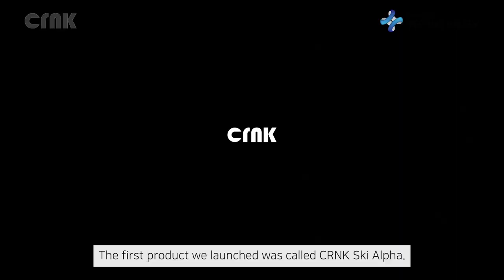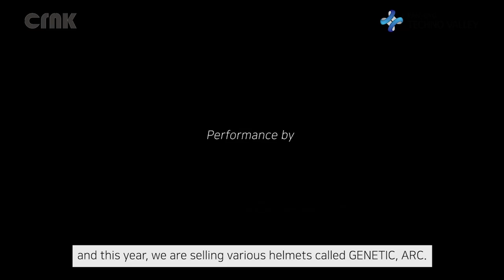CRNK, a smart helmet brand that adds communication with IOT and eliminate the risk factor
As demand for individual movement devices and proxy courier services is soaring, not only consumer convenience but also safety concerns have risen. With the end of a month of guidance period, according to traffic laws revised on the 13th, it became mandatory for electric scooter riders to wear a helmet. It has ushered in an era where the users of personal mobility vehicles must wear a helmet.
In Pangyo Techno Valley Start-up campus, I sat down with CMO Haram O from Analogue Plus to listen to an explanation of “CRNK,” which combined IoT with a safety helmet.

Q1. Company introduction
CMO Haram O: With its mission of adding value to everything analogue, Analogue Plus is adding digital elements to helmets among other products. Now, through a brand specialized in sports using IoT “CRNK,” it is producing and selling communications devices, bicycles, motorcycles, ski helmets and sun protection umbrellas. It has started as an internal startup at Samsung electronics and set its first aim to manufacture smart helmets.

Q2. What is the current status of helmet development combined with IoT?
CMO Haram O: The development of smart helmets is currently underway. The first product launched was CRNK’s “Ski Alpha.” Bluetooth communications system is applied to these helmets. With the click of a button, users can listen to music, make a phone call or choose navigation. Also, users do not have to take off their gloves to communicate since it is a touch-tone device. We started to produce a smart helmet because it not only helps users secure a clear view but also allows them to listen and speak freely. Now, a helmet attached communications device “Ahead M” is also for sale.
Q3. Future goals
CMO Haram O: Today, we are using bluetooth communications using voice or AI voice assistants. We are making efforts to create a head-up display through HUD visor in the coming two to three years. It is projected that helmets where smartphones can be utilized will be released going forward. As a leader in the industry, we are working hard. Now, the majority of production goes to bicycle helmets. There are various types of helmets from HELMER, VELOCE, ARTICA to GENETIC and ARC which are released this year. Our ultimate goal is to create a multi-sport brand using the IT technology which is simply not a typical helmet brand while releasing other sports products.
Q4. Why did you choose Pangyo?
Q5. Goals moving forward
CMO Haram O: Being located in Pangyo, the biggest benefit is to interact with other start-ups. There have been several moments when we hit a wall in the development stage. At the time, an operation support agency has matched us with excellent companies. We have received a lot of help back then. Since there are many young people around the Pangyo area, it helps when conducting a survey on consumer groups.